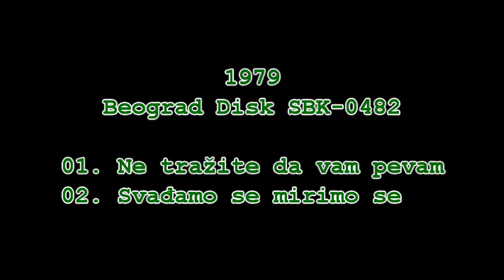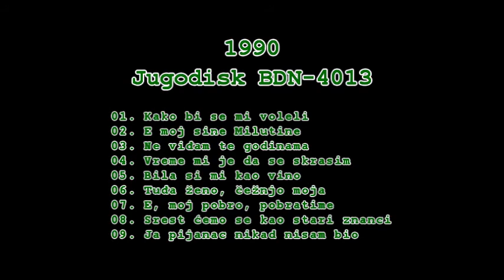Zvonimir Zvonko Milenkovic - Diskografija 1977-1990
Info

Zvonimir Zvonko Milenković
Diskografija
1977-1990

1977
Beograd Disk SBK-0381

01. Jednom mi se osmehnula
02. Hvala ti

1977
Beograd Disk SBK-0369

01. Jasmina
02. Samo ja znam

1979
Beograd Disk SBK-0482

01. Ne tražite da vam pevam
02. Svađamo se mirimo se

1986
Jugoton LSY-62119 / CAY-1801

01. Ne viđam te godinama
02. Kako bi se mi voleli
03. E moj sine Milutine
04. Vreme mi je da se skrasim
05. Bila si mi kao vino
06. Tuđa ženo, čežnjo moja
07. E, moj pobro, pobratime
08. Srest ćemo se kao stari znanci
09. Ja pijanac nikad nisam bio

1986
Jugoton Express LP JEX-0117/0118
LSY-62119

Zvonko Milenković - Razgovor u studiju

1986
Jugoton SY-24139
Promo

01. Ne viđam te godinama
02. Tuđa ženo, čežnjo moja

1990
Jugodisk BDN-4013

01. Kako bi se mi voleli
02. E moj sine Milutine
03. Ne viđam te godinama